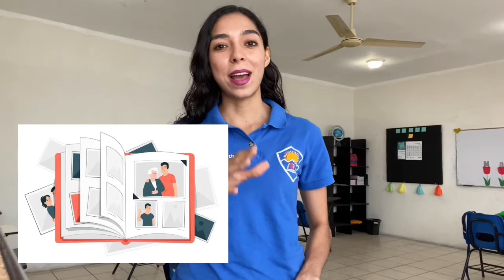Video-clase Martes 25 de Mayo del 2021